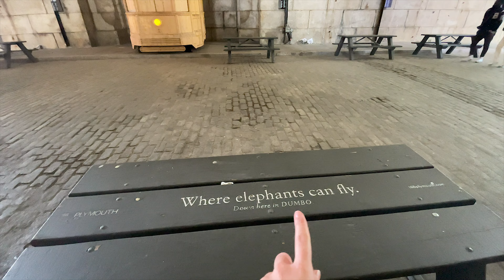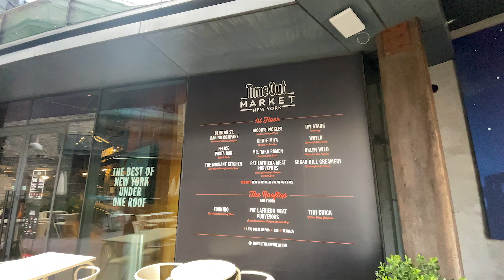A VISTA MAIS BONITA DE NOVA YORK - Dumbo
Olá pessoal!! No video de hoje eu mostro um ponto turístico IMPERDÍVEL pra você conhecer a VISTA MAIS BONITA DE NOVA YORK!! Durante a nossa tour pelo bairro Dumbo/Brooklyn eu mostro pontos estratégicos pra vocês poderem conhecer o melhor do bairro e ensino um caminho super fácil pra você chegar de metro ate o Brooklyn! Vem comigo que o vídeo está demais! Espero que gostem!!! ♡